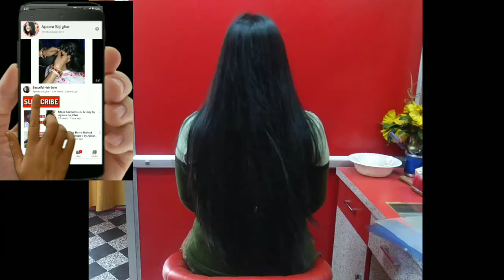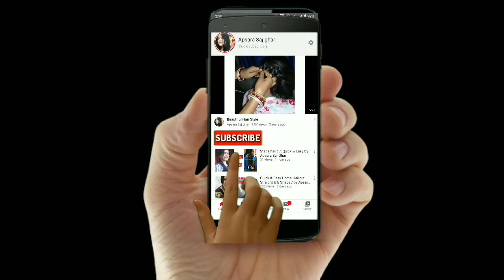Hair Cutting After Hair Smoothening.. ❤️ by Apsara Saj Ghar